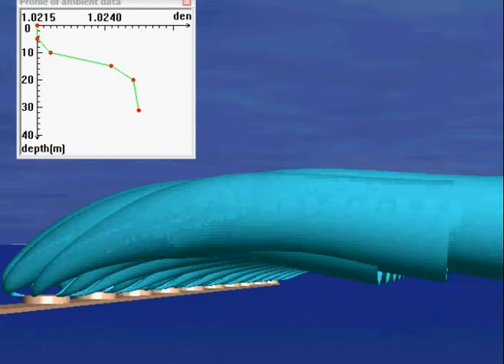VISJET Simulation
VISJET Simulation of eight jet group in nonlinear-stratification